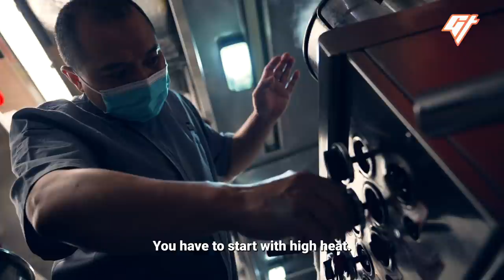Making Broth as Clear as Water | Chef’s Plate: Killer Skills E1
Making crystal clear broth is the ultimate test of a Chinese chef’s skills. It’s a technique with Sichuan roots.

One of the most famous Chinese clear soup dishes is “boiled water cabbage.” It’s easy to dismiss what looks like a plain bowl of soup with a tiny piece of cabbage, until you know how many steps go towards making it.

This is the first episode of our Chef’s Plate: Killer Skills edition. In this series, you will see the skills Chinese chefs need to become masters of the kitchen.

0:00 Crystal clear broth
0:52 All in the details
1:38 How to make the soup
2:55 The hardest part
5:23 When he started cooking

If you liked this video, we have other videos about iconic Chinese food:

Producer: Lyn Yang
Videographer: Cesar Del Giudice, Erin Lo
Editor: Mario Chui
Animation: Cliff Man
Mastering: Cesar Del Giudice